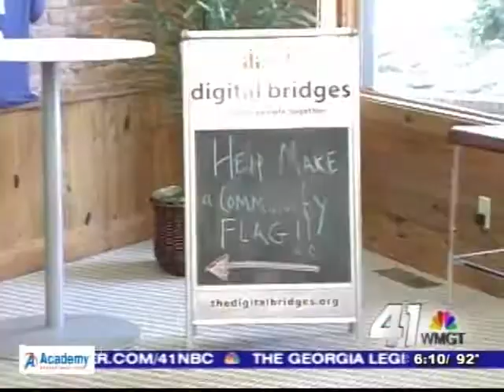Middle Georgia Pride: Milledgeville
Middle Georgia Pride: Milledgeville from 41NBC News On Demand. Like this? Watch the latest episode of 41NBC News On Demand on Blip!

We take you to the booming business in Milledgeville. Rachad Hollis reports.